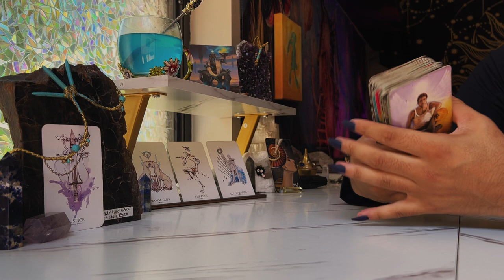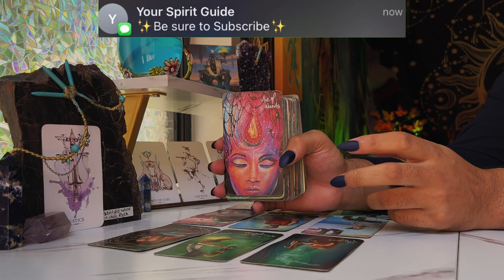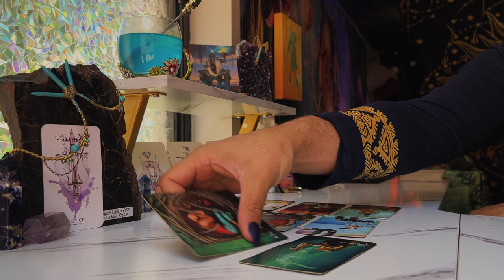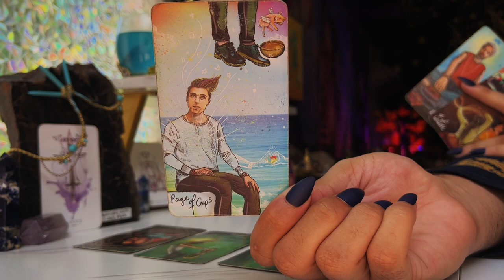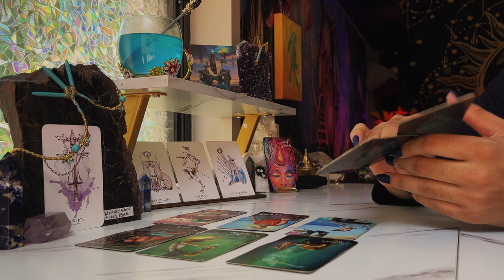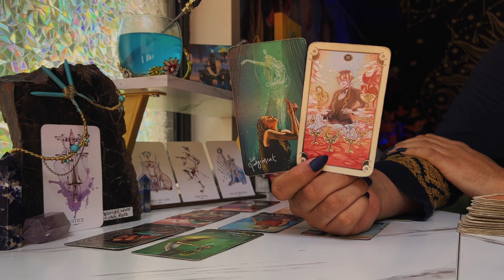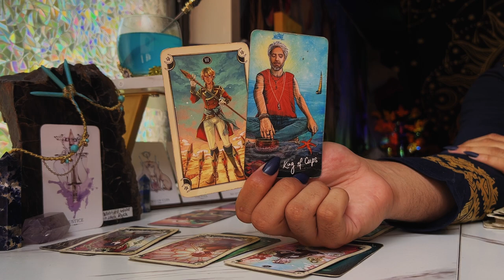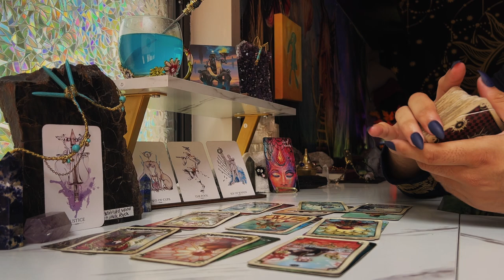Aquarius ♒️ "Spirit is Bringing You Two Together" JULY 25TH - 31ST Weekly Tarot Horoscope Reading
This is a weekly 2022 Tarot reading July for the Zodiac sign - Aquarius for the week of July 2022. This weekly horoscope Aquarius tarot reading covers the subjects of relationships & love, soulmate & twin flame connections, career, money & financial, and general overall tarot messages channeled from me & my spirit guides and ancestors. These weekly horoscope Aquarius tarot readings also includes potential future predictions for Aquarius. These weekly horoscope tarot messages are for ALL Aquarius’s under the Sun, Moon, Rising & Venus zodiac signs for the week of July 2022

$SimplyVelca

🎵 Music Credits 🎶